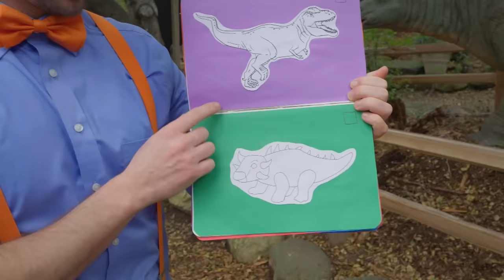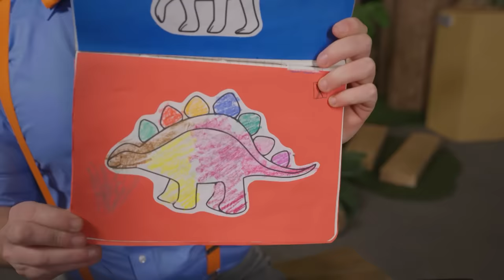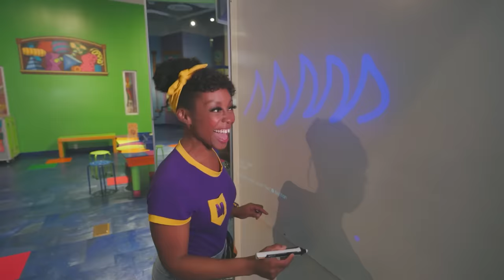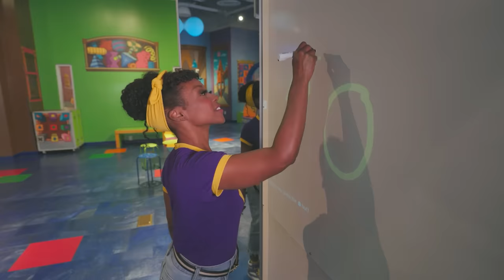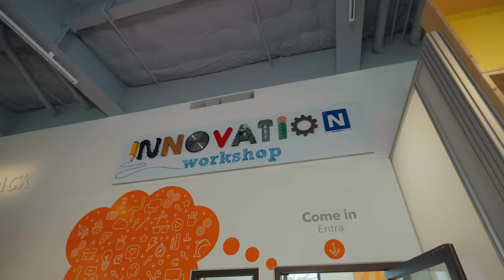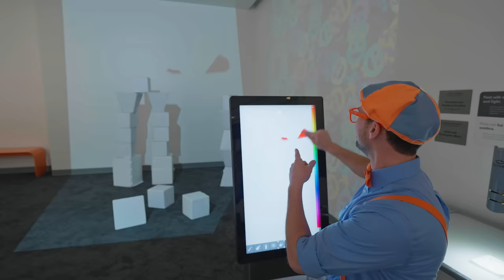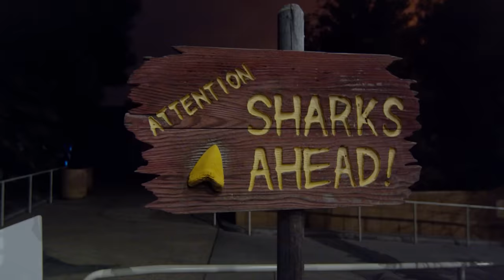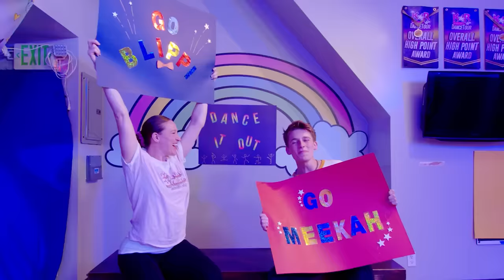Discovery Cube #1 | Blippi and Meekah Best Friend Adventures | Educational Videos for Kids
Timestamps:
0:00 Discovery Cube #1
15:38 World of Illusions
32:56 Blippi Explores Dinosaurs At The Natural History Museum! | Educational Videos for Kids
47:03 Meekah at Discovery Kids Museum
1:03:17 Blippi Digs up Dinos at the Science Center! Educational Videos for Kids
1:15:35 Meekah’s Dino Discovery
1:29:00 Blippi Plays with Light and Colors at the Museum! | Educational Videos for Kids
1:40:21 Spoke Bicycle Café
1:56:31 Aquarium of The Pacific
2:14:50 Creation Station
2:42:37 Blippi Climbs the Space Needle